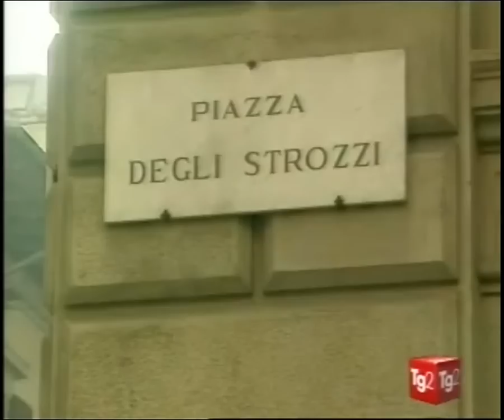Firenze: Operazione "Notti Bianche". Cocaina sull'Arno.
E' scattata all'alba del 23 giugno 2009 una vasta operazione antidroga condotta dalla Squadra Mobile della Questura di Firenze per eseguire trentanove provvedimenti cautelari a carico di altrettanti indagati, nonché oltre cinquanta perquisizioni domiciliari. Sono tredici le persone sottoposte a custodia cautelare in carcere, quindici agli arresti domiciliari e sei all'obbligo di dimora, di cui due con divieto di soggiorno nel Comune di Firenze. Tra i reati contestati la detenzione ai fini di spaccio e lo spaccio di stupefacenti, nonché l'agevolazione dell'uso di sostanze stupefacenti.
Al centro dell'indagine vi è il collegamento emerso dall'attività investigativa avviata alla fine del 2007 tra alcuni noti locali della movida notturna fiorentina e le attività di spaccio e consumazione di stupefacenti. Nell'ambito della stessa operazione è stata disposta anche la chiusura di quattro locali notturni.
In particolare, è stato accertato che i gli stessi locali venivano utilizzati come base logistica per la cessione e per il consumo delle droghe. In alcuni casi la possibilità di reperire e assumere gli stupefacenti veniva anche utilizzato come strategia commerciale dai singoli gestori coinvolti, che mantenevano anche attraverso le utenze telefoniche degli stessi locali i contatti con gli spacciatori.